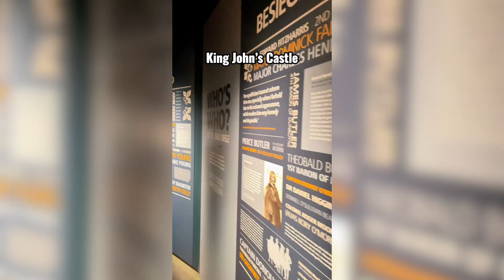How to Explore Limerick Car-Free: 2 Itineraries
See Limerick from a new point of view and plan a Car-Free trip this summer 🚌

Day 1: Limerick City
📍Stroll around the city.
📍International Rugby Experience.
📍Coffee & brunch at  Rift Coffee.
📍City kayaking tour.
📍The Hunt Museum.
📍Wickham Way Market.
📍St. Mary's Cathedral.
📍King John's Castle.
📍Craft beer at Treaty City Brewery.
📍Dinner at House restaurant.

Day 2: Adare
📍Take the bus from Limerick City to Adare.
📍Adare Heritage Centre.
📍Guided tour of Desmond Castle.
📍Trinitarian Abbey.
📍Draíocht Art Gallery.
📍Afternoon tea in Adare Manor.
📍Riverside walk.
📍Finish off the day at Blue Door restaurant.

Get our full itinerary and details on transport options on our website at the

*Reminder* always be prepared for whatever the water brings this summer, swim safely & check water quality for your next swim spot